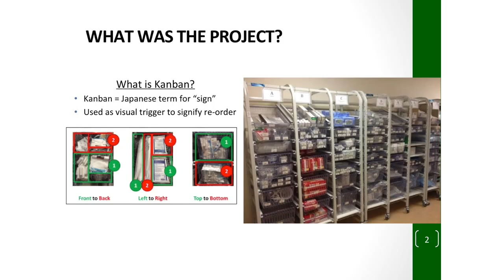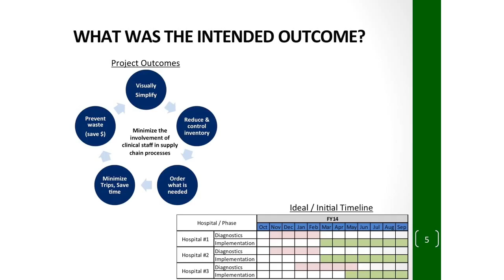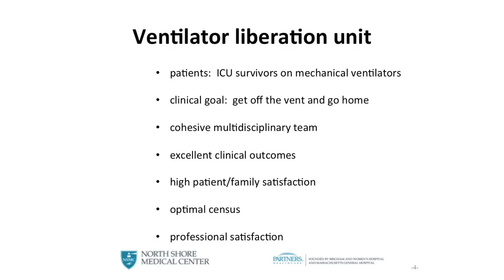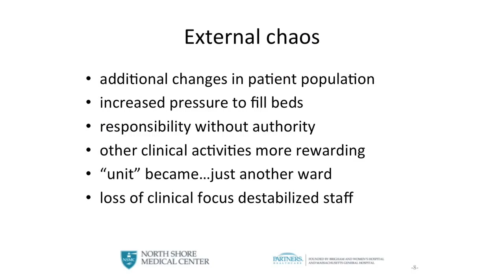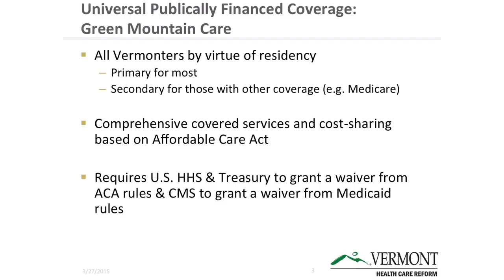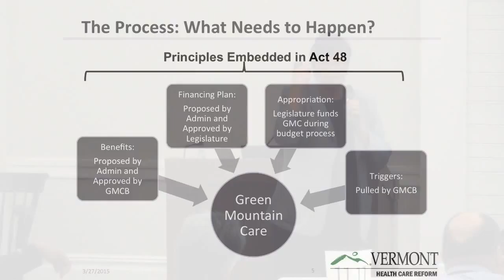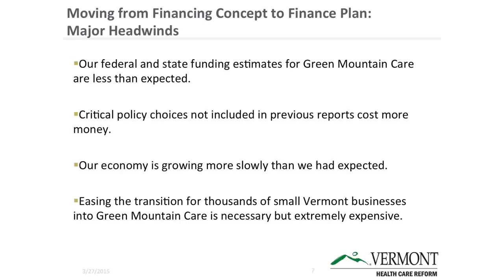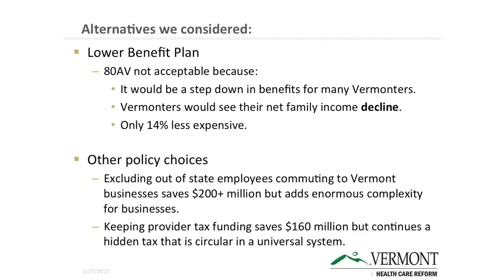SESSION VI Live Case Studies on the Challenges of Change and Learning From Failure